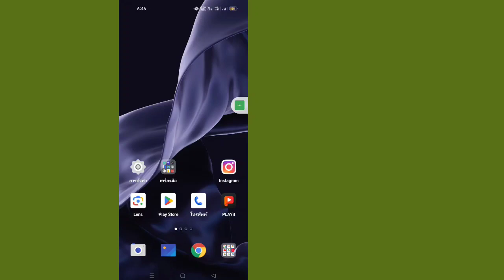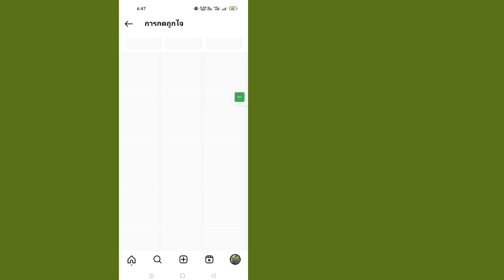ใหม่! วิธีดูประวัติการดูบน Instagram (2023) | ค้นหาประวัติการดูบน Instagram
คุณต้องการดูประวัติการดูบน Instagram ใหม่ 2023 หรือไม่  ถ้าใช่ วิดีโอนี้เหมาะสำหรับคุณ  ในวิดีโอนี้ ฉันจะแสดงวิธีดูประวัติการดูบน Instagram  ฉันจะแสดงขั้นตอนที่ง่ายที่สุดและใหม่ที่สุดในการค้นหาประวัติการดูบน Instagram  ดูวิดีโอแบบเต็มต่อไปโดยไม่ข้ามเพื่อเรียนรู้วิธีดูประวัติการดูบน Instagram (ใหม่ 2023) |  ค้นหาประวัติการดูบน Instagram...